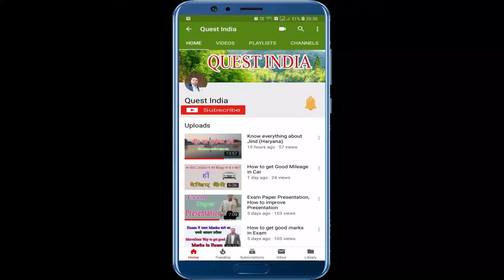Indian Air Force attack on Pakistan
This video is related to the Indian air strike on Pakistan.  Here we take the suggestions from the public that how they support the Indian Airforce and Indian politics.